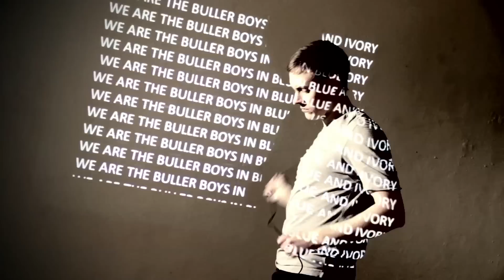Lux Lisbon - Bullingdon Club [OFFICIAL VIDEO]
As featured on Stewart Lee's website, supported by Billy Bragg and Emma Kennedy and described by Sid Griffin as 'the best power pop song of the last 5 years, I mean it"

BULLINGDON CLUB

I saw a Buller Man in blue on my tv
“what’s going on ? there’s a fire, it’s a riot, it’s a riot!”
He said “Don’t worry son, they’re not like you or me”
But I’m not buying it, buying it, buying it, no!

You always hold your head up high,
When its a long, long, long way down, in this town
It ain’t so far to fall when you’ve got nothing at all
And money makes the merryworld go-round

When the future is never good enough then
They throw some punches, spill some blood
Like you would if you’d been fucked by the Bullingdon Club

You carry the pot and I’ll carry the can
Hear the sound of glass! oh my how we ran!
My dear boy you’ll never understand how it was when I was a Buller man
We were young and reckless, we dressed to kill
But if we fucked you up, we could pay the bill

I close my eyes real tight because I think I can still remember our Lavender Hill (and the glory)

The future is when we’ll fall in love
So we’ll rip this joint, just smash it up
Like you did when you were young in the Bullingdon Club -

We are, we are, we are the Buller Boys, in blue and ivory, c’mon on my baby, yeah come sit down next to me
We are, we are, we are the Buller Boys, so C’mon on my darling, yeah come put your lips on me
Then you’ll dance, dance, dance for me baby - dance, dance, dance for me darling - c’mon now honey, come lie down next to me

When the future’s never good enough then they throw some punches, spill some blood like you would if you’d been fucked, by the Bullingdon Club.

"Because everybody wants to change the world but nobody ever wants to change"
So let’s all dance to the sound of lonlieness,  close our eyes and scream until it’s over.

Track produced by James Barr
Track written by Stuart Rook

"This is brilliant. Demons You Show is more than a bit special" - The 405

"Bullingdon Club is the best power-pop song of the last 5 years, I mean it" - Sid Griffin, BBC 6 Music

"Lux Lisbon are damn fine and quickly becoming  favourites here, 'Animals' in something of a BBC introducing classic"- Tom Robinson, BBC 6 Music